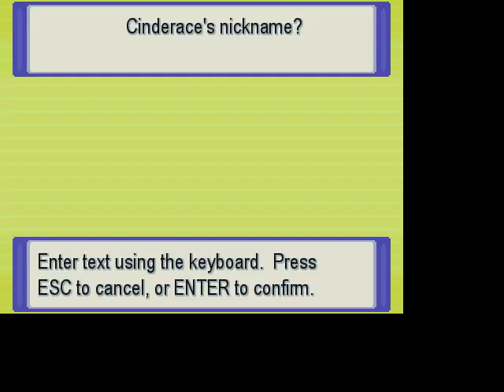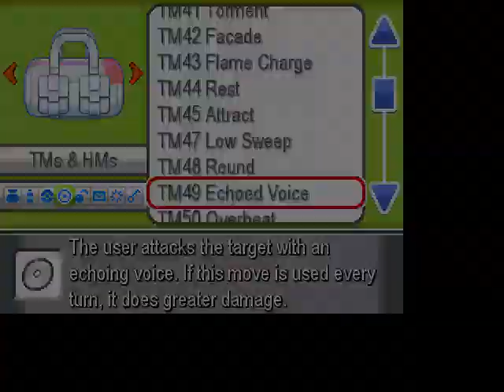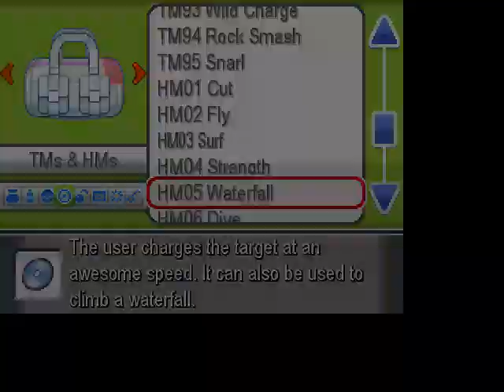... Pokemon Wack normal mode it have only 6 weaknesses do u get the point hehehe.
... ... ... it knows how to fly if it evolves to it final stage.